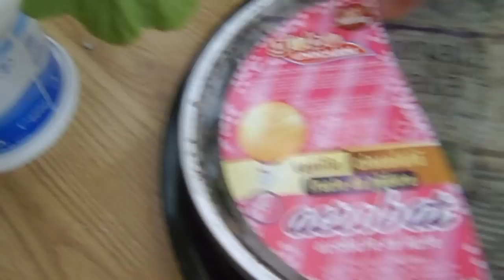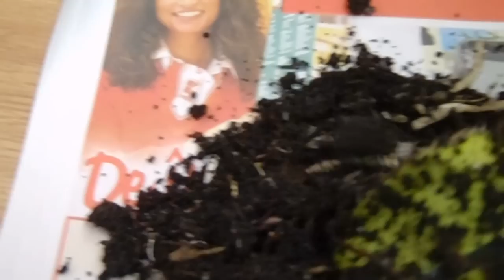O mica crescatorie de rame.(A small worm farm)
A very small scale worm farm, a solution to keep worms for fishing, indoor during the winter.There are 3 weeks since I put the worms in the box and they are still alive and well. Cheers!